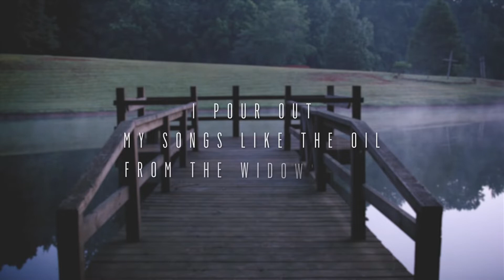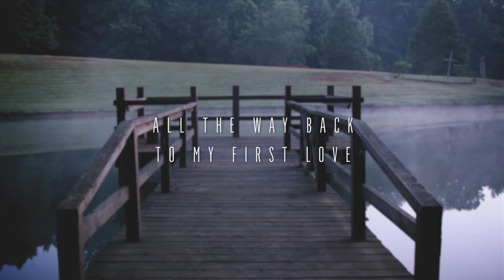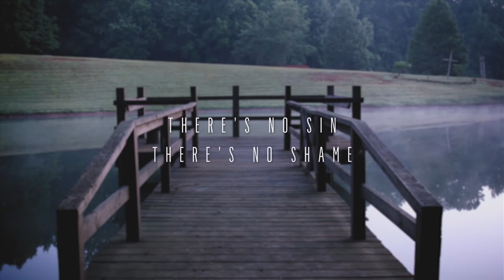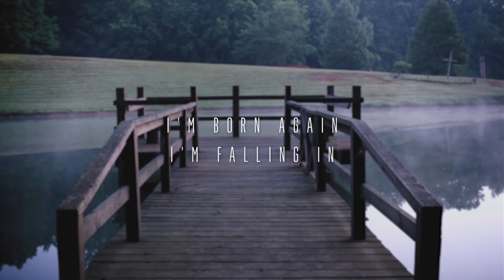First Love Official Lyric Video | Jonathan and Melissa Helser | Beautiful Surrender